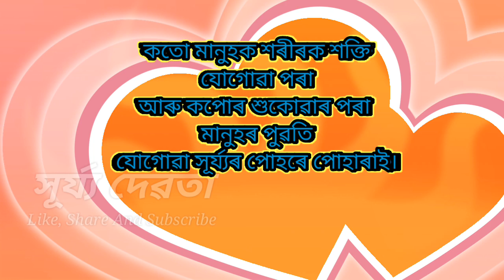Assames Lyrical Poem|Assames Poetry|অসমীয়া কবিতাৰ মেলা|Asomiya bhoral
Digital Axomiya Kobita
Assames Lyrical Poem
Assames Poem
digital Poem